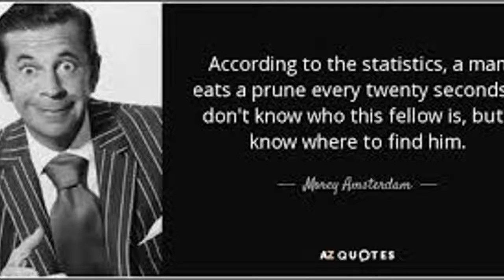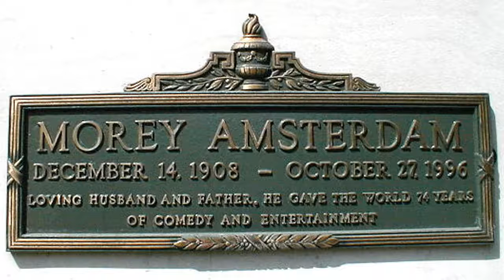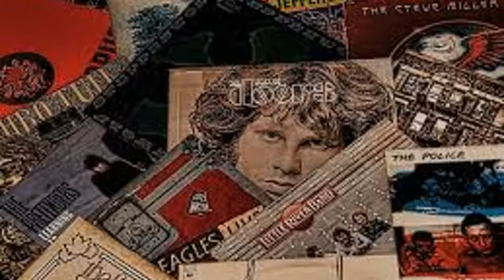Morey Amsterdam- Martha Washington